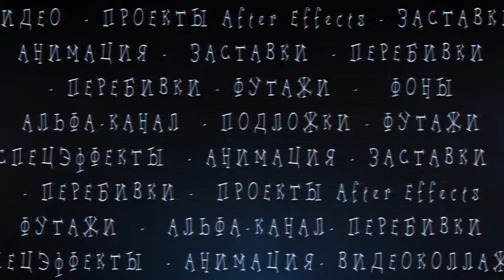Footage Many Hearts Red Background 📀 Full HD 1080p.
Футаж много сердец на красном фоне. Бесплатно скачать в полном качестве F071